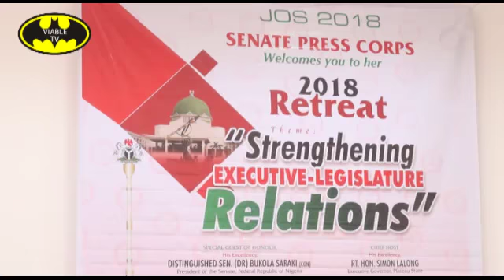Nigeria : Why Do We Have Long Delays In Passing Budget-Sen. Olubunmi Adetunbi